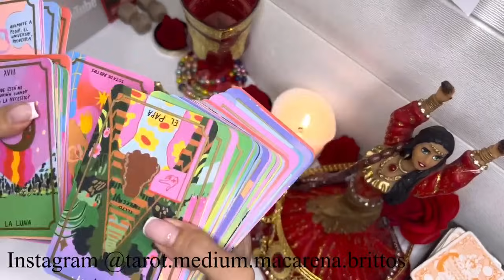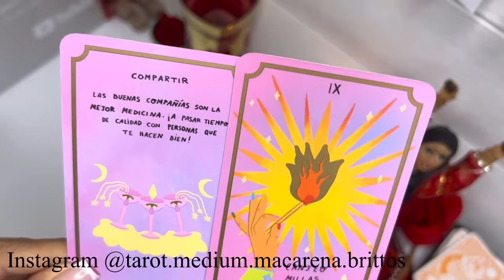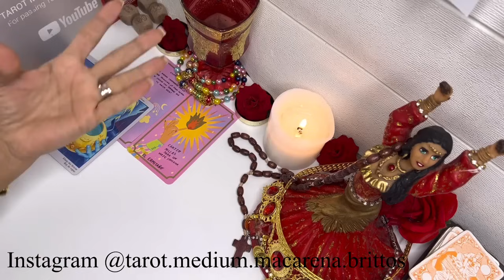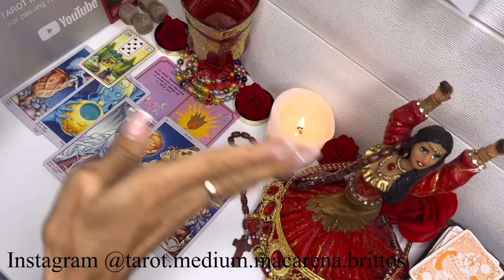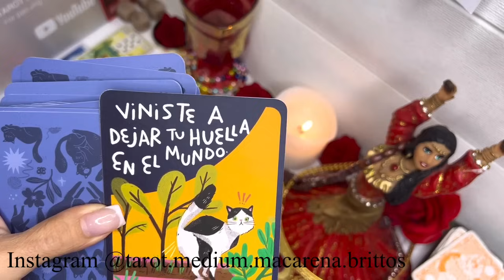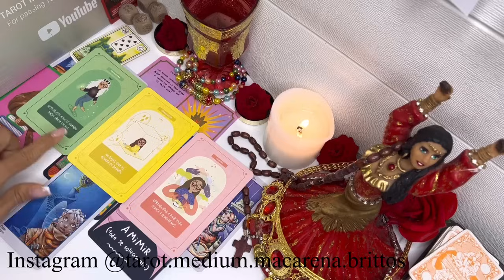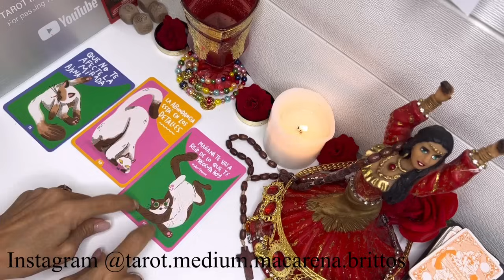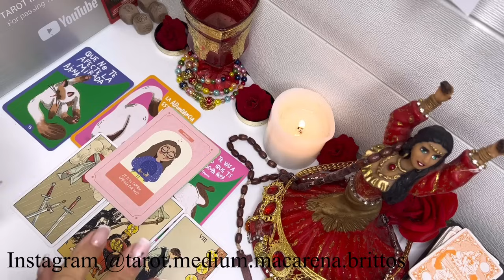LIBRA🔴 FANTASTICO! UN INSOSPECHADO DON TE CATAPULTARA AL EXITO! TODA LA VERDAD SALE A FLOTE! ☀️